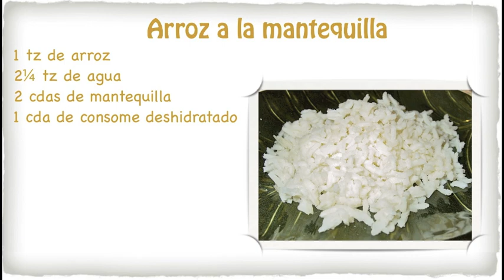Arroz a la mantequilla - El sabor de mi cocina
las anotaciones no estan funcionando pero aqui esta el enlace a la receta anterior